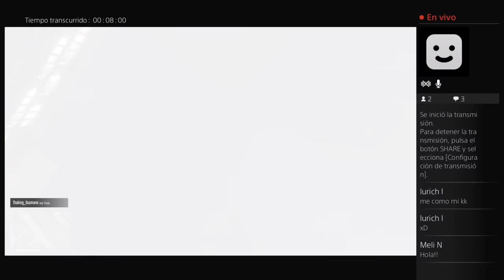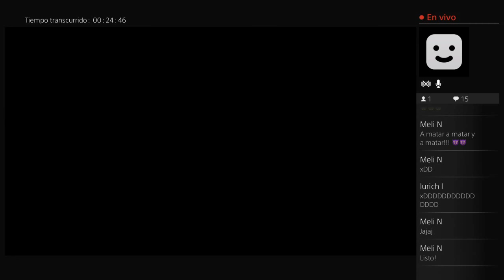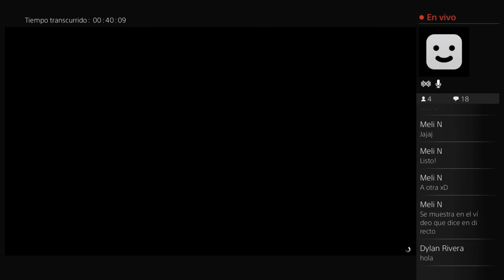JUGANDO GTA V EN DIRECTO!